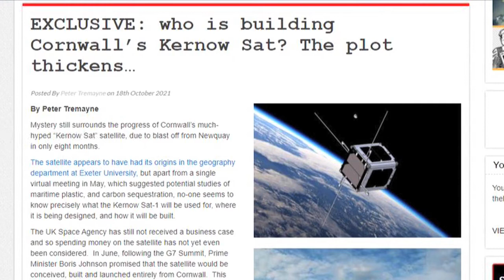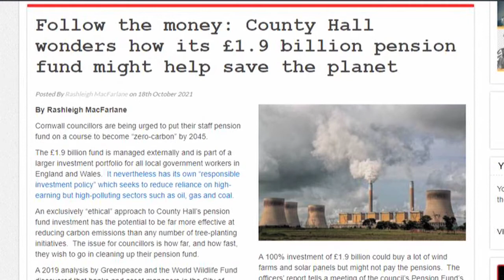Cornwall Reports News Briefing